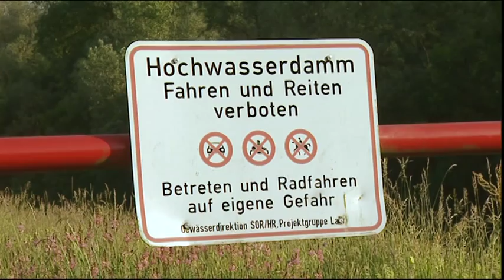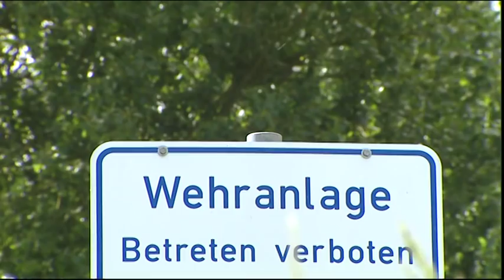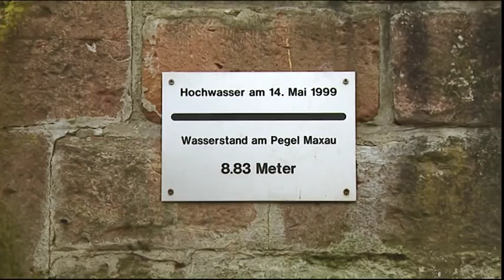Integrated Rhine Programme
Integrated Rhine Programme - Flood Protection and Riparian Wildlife, Regierungspräsidium Freiburg